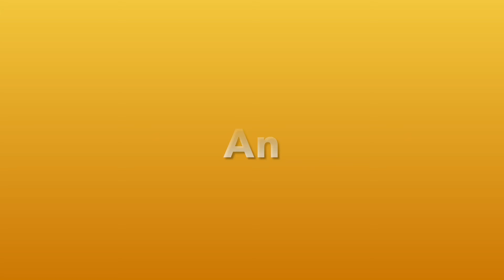An orange 🍊 in Orange 🟠 Kingsday 👑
An orange in Orange
CIHAMOYT

Just enough time to peel an orange.
Try !